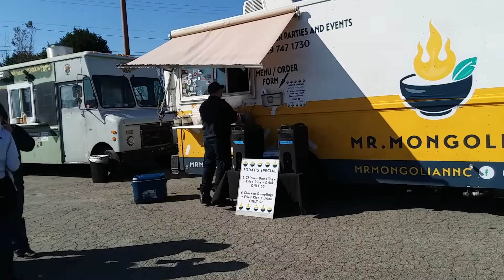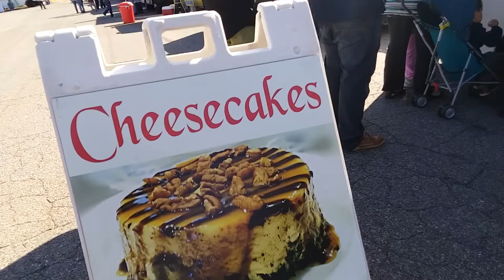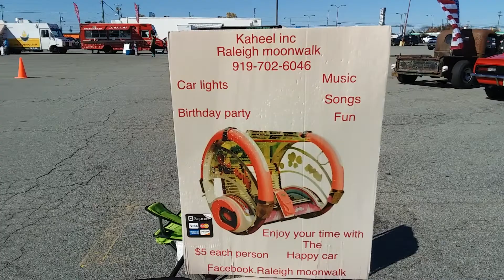Burlington Food Truck Rodeo & Cruise in - Burlington NC 2018